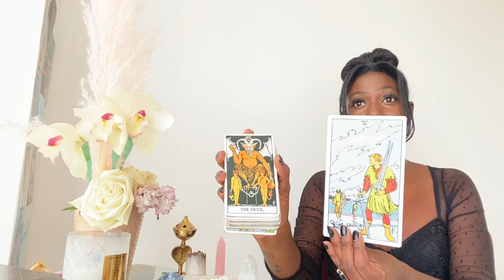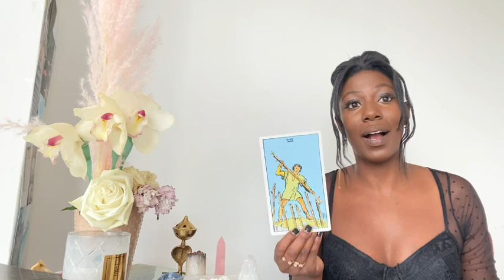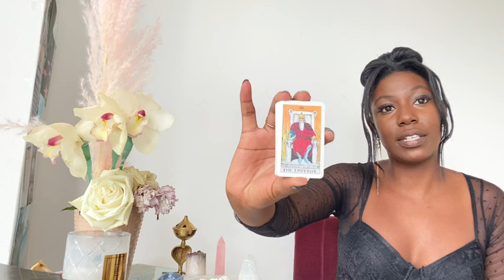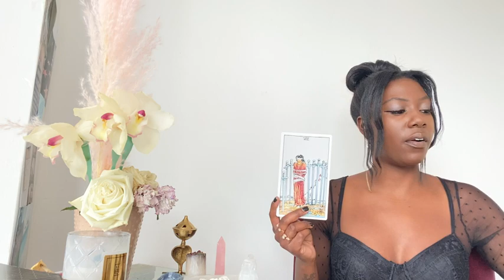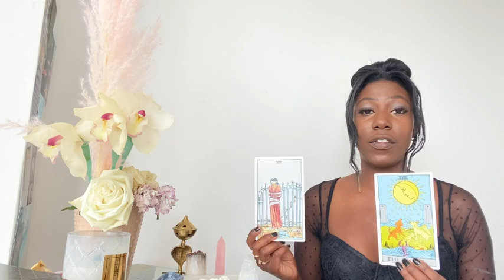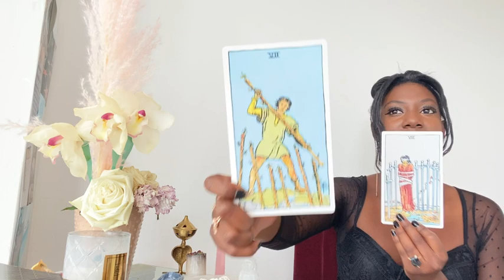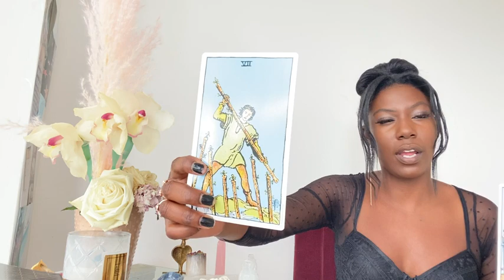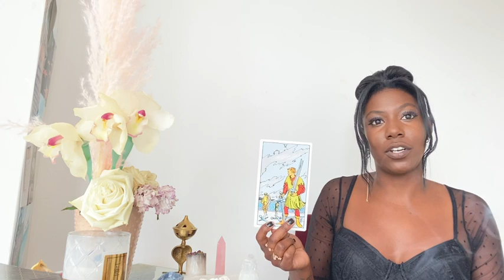CANCER - "& BABY YOU'RE WORTH SO MUCH MORE!" AUGUST TAROT READING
Cancer: Love / Life / Career General Tarot Reading ( August 2020 )
My beautiful Cancer (Sun, Moon, Rising, Venus & Jupiter & Mars)

FOR THOSE OF YOU WHO WOULD LIKE TO CONTRIBUTE TO THE CHANNEL, HERE IS A LIST OF DECKS THAT HAVE CAUGHT MY ATTENTION. It's always so special and powerful to receive a deck as a gift.
Wishing you all the best, xo